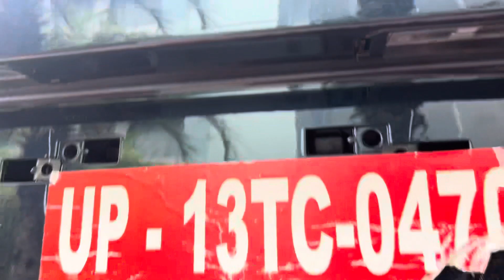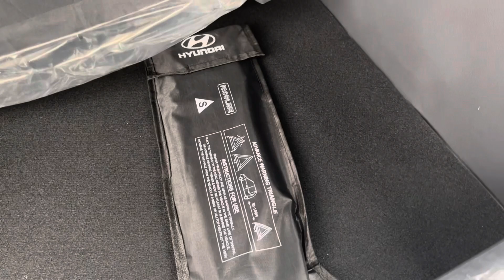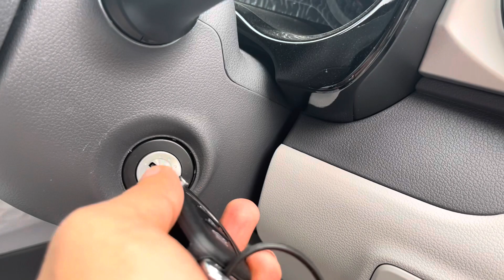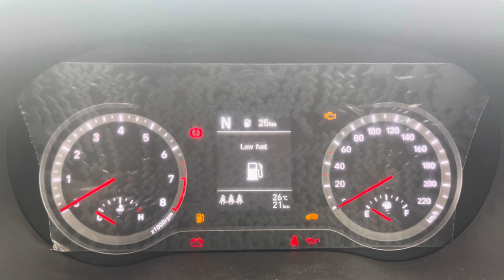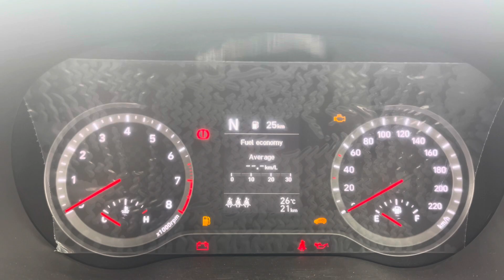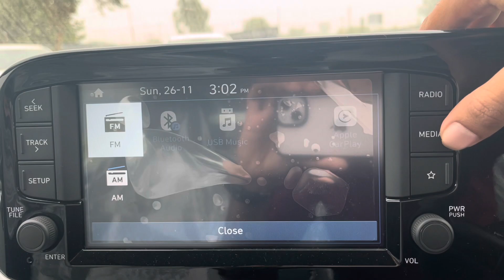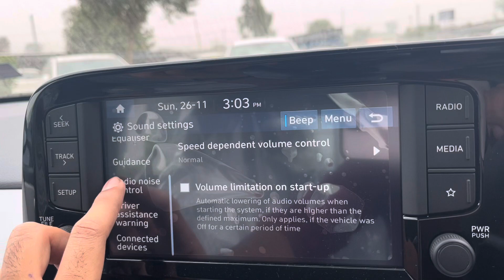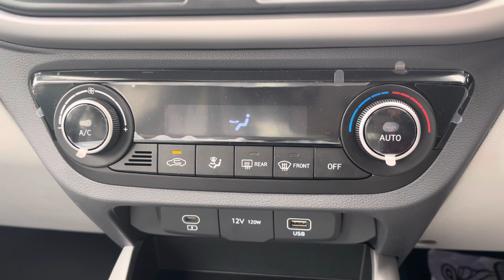जानिए New grand i10 nios Sportz के बारे में 🔥🫡😱 | वर्णन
HISAR Hyundai
Showroom & Workshop - 11th km. Stone, Delhi Bye Pass Road, Hisar- 125001